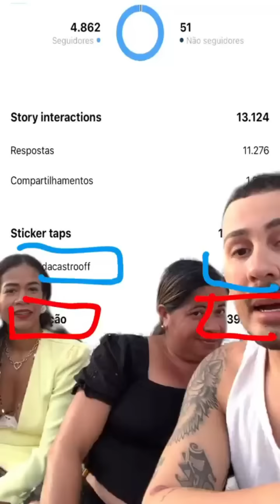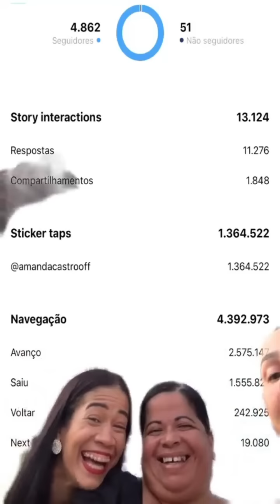FOFOCANDO DELA! 😂 | ELA CHEGOU DE CARRO E SEGURANÇA! 😂😂 | CARLINHOS MAIA 🌻